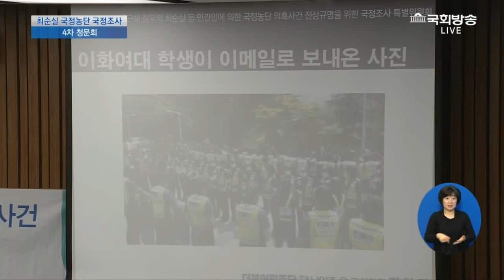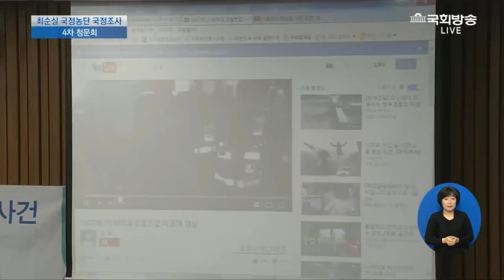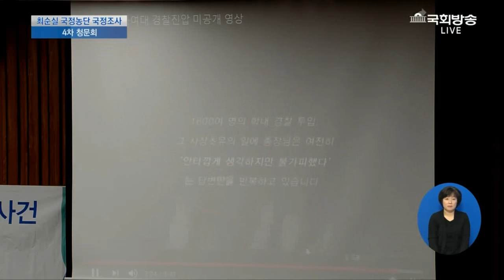말바꾼 최경희 전 총장-경찰에 이대 교직원 구출 요청" 경찰에 학내 병력 투입 요청 시인